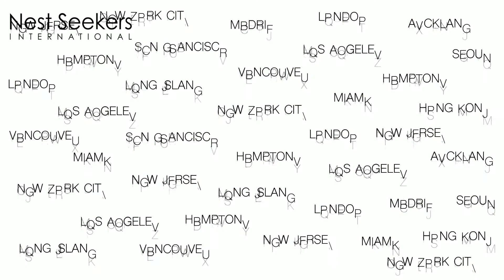2056 Montauk Highway AMAGANSETT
Nest Seekers
ACTIVE RENTAL August (LD) $160,000

SPECTACULAR AMAGANSETT OCEANFRONT
Alex Piccirillo
Licensed Real Estate Associate Broker
East Hampton
62 Park Place East Hampton NY